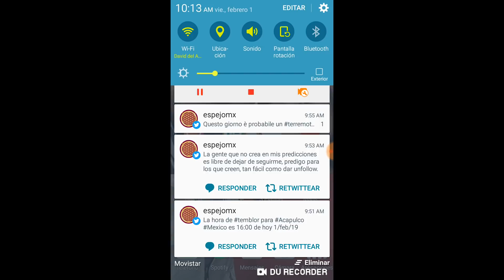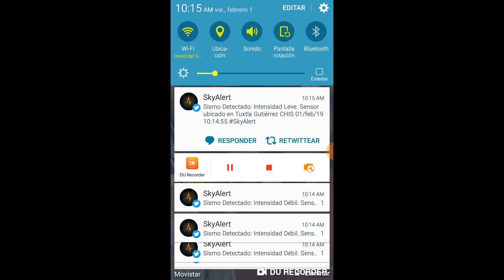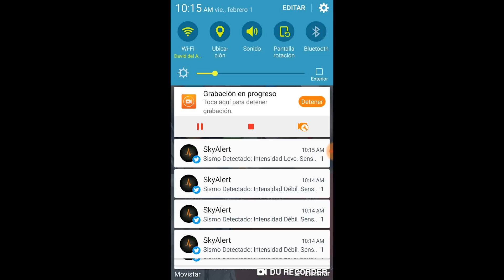MOMENTO EXACTO DE DETECCION DEL SISMO 1o DE FEBRERO 2019